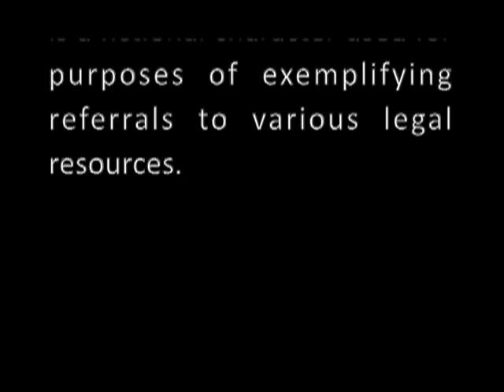Sticky Family Law Issues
Attorney Melissa Houghtaling discusses sticky, or difficult, family law Issues.

Explanatory Notice

The following video documents a training session on family law that took place on January 18, 2013 in Bloomington, Minnesota. The training was arranged by Call for Justice, LLC, a Twin Cities-based non-profit that works to connect low and moderate-income people with legal resources.  Part of our work is to train United Way 2-1-1 on the various Twin Cities legal resources.

Melissa Houghtaling, shareholder and attorney at Heltzer & Houghtaling, P.A., conducted the training. Ellen Krug, Executive Director of Call for Justice, LLC, coordinated the session.  The training session was presented to Information and Referral Specialists and other employees of United Way 2-1-1.

Viewers seeking legal assistance should contact an attorney. If you are a Minnesota resident in need of legal assistance because of a family law issue and unable to afford an attorney, you should call United Way 2-1-1 by dialing 2-1-1.

At various places in the video, there may be references to "Zoey" or "Zoey Zalopa." This is a fictional character used for purposes of exemplifying referrals to various legal resources.